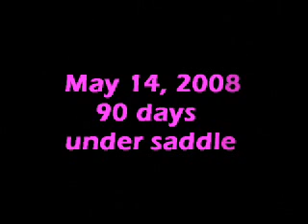Pyper Schooling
Pyper, a 2004 Oldenburg gelding by Pablito, schooling on the flat.  He has been under saddle for a little over 90 days.